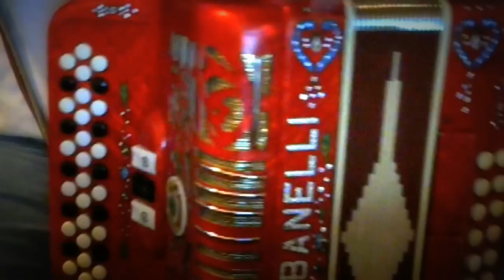Los Coyotes (Polka)-Los Cadetes De Linares-Fa Mayor-Acordeon FA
"Los Coyotes" aqui les va esta polka al estilo de Los Cadetes de Linares de Lupe Tijerina cuando andava Rosendo Cantu. Espero que les guste y ayude en algo. Saludos raza.